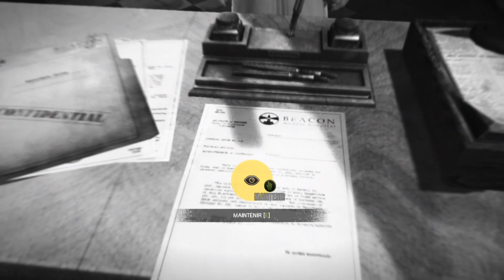The Evil Within 1/4 - FULL GAME Walkthrough Gameplay No Commentary VOSTFR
Un de mes jeux de survival horror préférés, injustement boudé par la critique à sa sortie. Un chef d'oeuvre de grand gignol et une lettre d'amour au cinéma fantastique, le tout enrobé dans une expérience de jeu aussi intense qu'éprouvante. Signée du papa de Resident Evil.